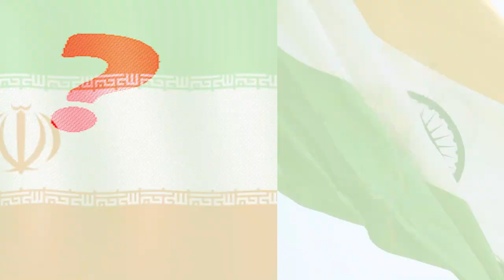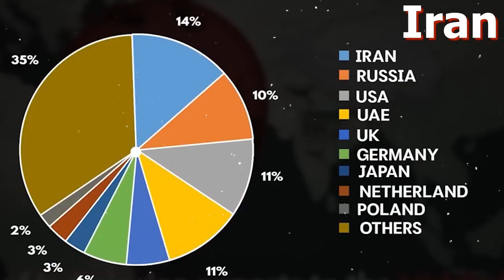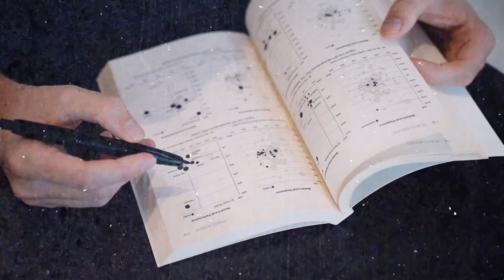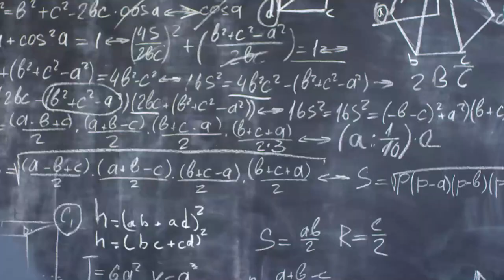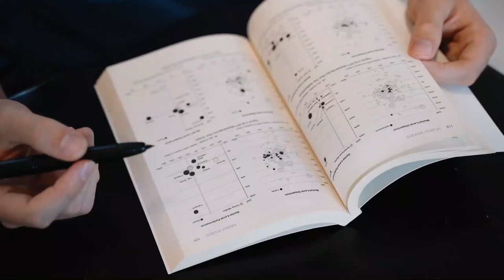iran against Indians is a reality | World Discovery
Massive anti-India protests and clashes erupted in India-held Kashmir after a top commander from the largest separatist group in the disputed region was killed in a gun battle with government forces on Saturday.

Sabzar Ahmad Bhat, head of the Hizbul Mujahideen separatist group, was killed in an overnight gunfight in the Tral area, some 40 kilometers south of Kashmir's capital, Srinagar.

Hizbul Mujahideen is the largest indigenous separatist group fighting against Indian rule in the Himalayan territory since an armed rebellion broke out in 1989.